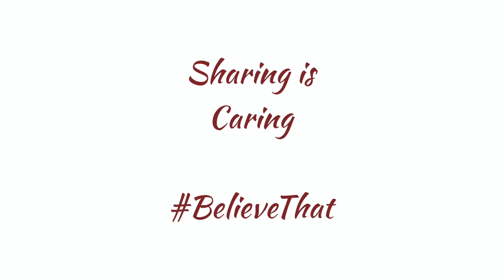BTL - Reminder - P.L.G. - Part 3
In this episode, I break down some of the lyrics from my remix to the Weeknd's Reminder.